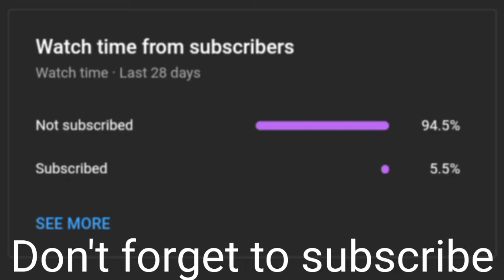SEASON NEW LEAKS & 1.8 MORE UPDATE